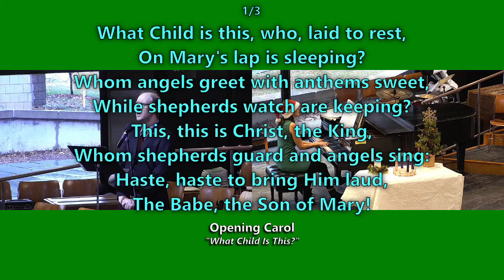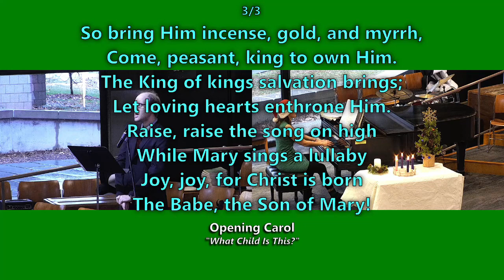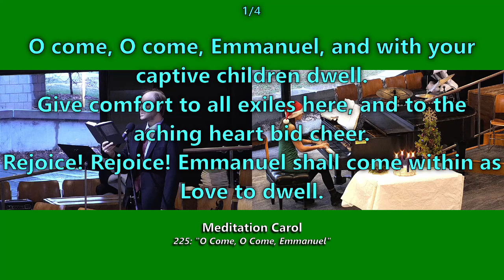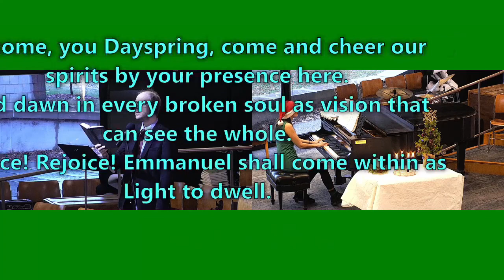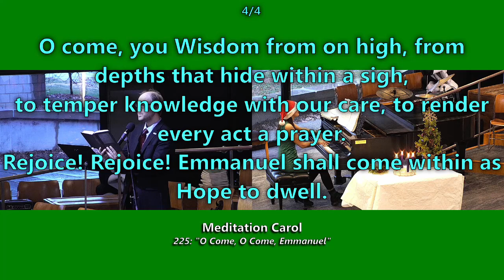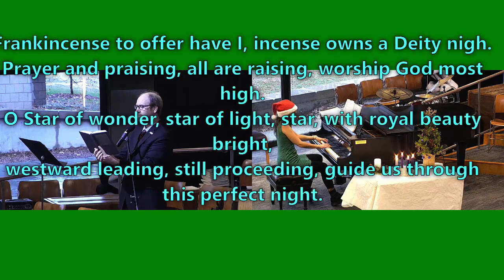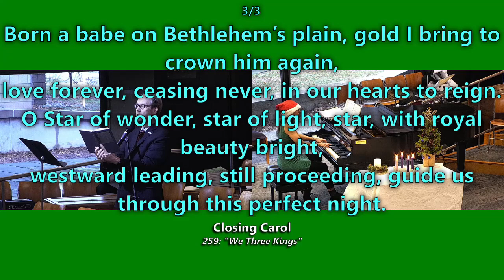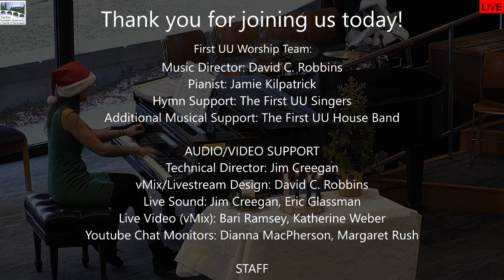December 25, 2022: A Very Virtual Christmas: Rev. Lauren Levwood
-This month's Share-the-Plate recipient: Ministers' Discretionary Fund. To give to Share the Plate, go
-Coffee hour: each Sunday at 10AM in-person. Join us!